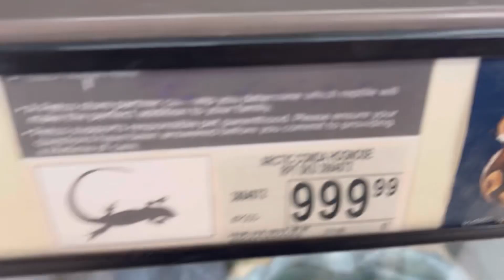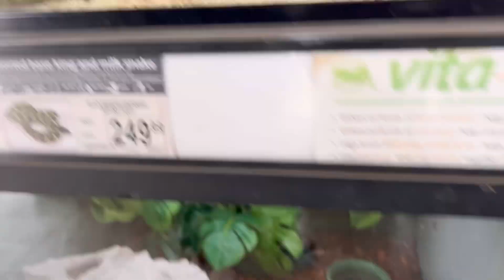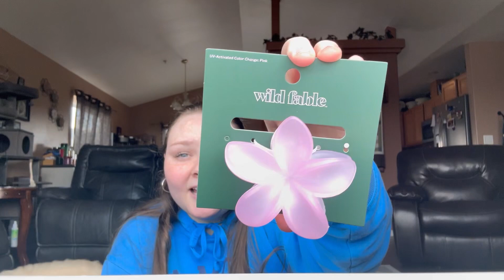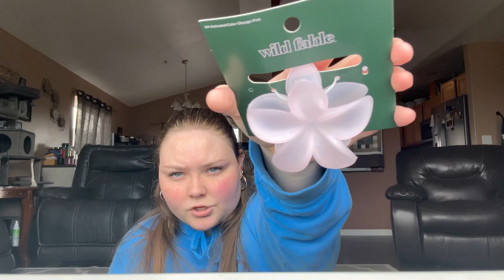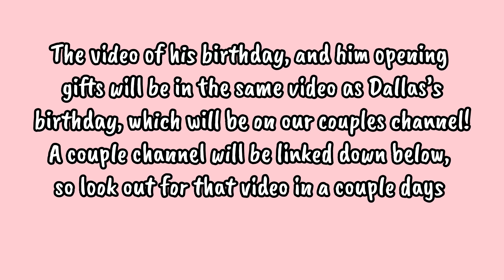Getting Our Stuff In Order! + Thrifting + Grocery Shopping + Haul! || VLOG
MUSIC⬇️

Musician: @iksonmusic

Musician: Jeff Kaale

Musician: Jeff Kaale

Musician: Jeff Kaale

Musician: Rook1e

Hello my name is Ashley! I am a 21 year old woman just trying to find my way in this world alongside my boyfriend Connor lol.

Tiktok accounts:
Ofc.davis-

Instagram accounts:
Ofc.davis-

Poshmark: ofc_conleyd